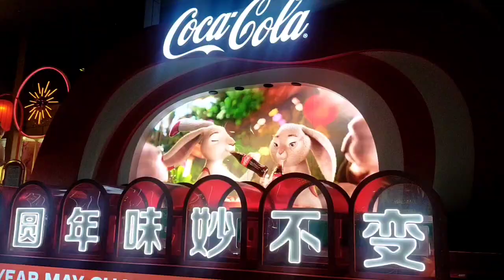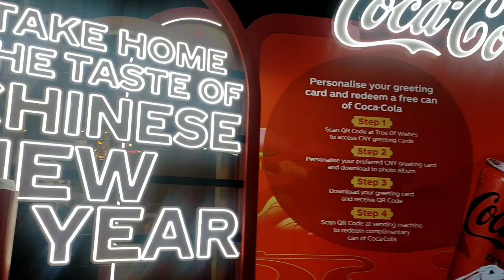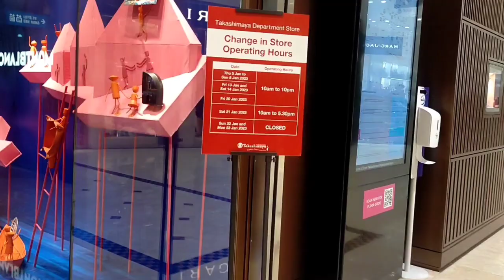Chinese new year 2023 Decoration tour | singapore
Hi Guys I would like to share some decoration here in Singapore Hope you like it thank you